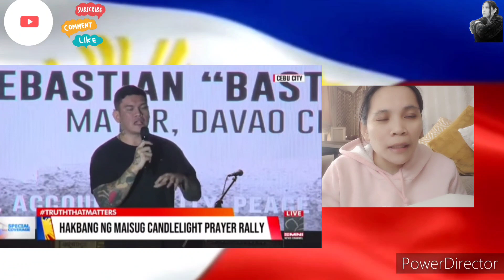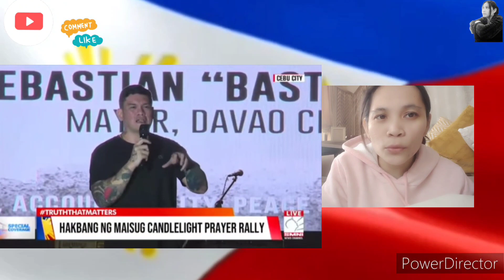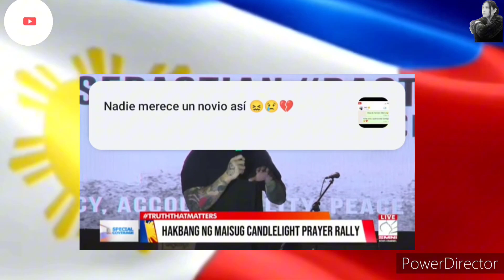GRAVEH ANG MGA BANAT NI MAYOR BASTE DUTERTE KAY SPEAKER MARTIN ROMUALDEZ.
Tuloy ang away politika, sa kampo Ng mga Duterte at Mercos- Romualdez, ano ang inying comments MGA kabayan?